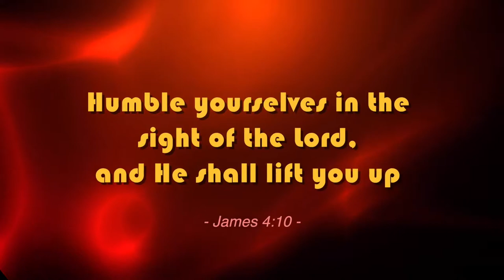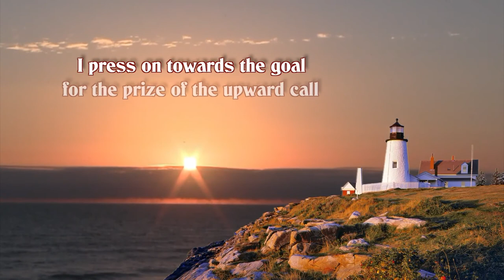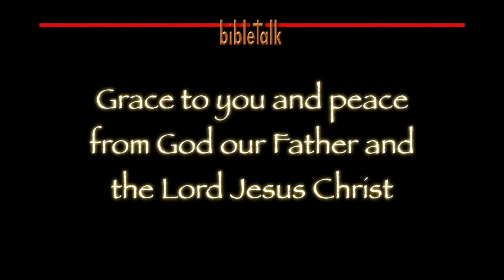High and Lifted up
The way up is down! Jesus lifted us up out of the pit, out of the miry clay, but that was only the beginning. Now, as we bow down, He will carry us on up to the majestic heights of glory and into the presence of God, the Father.